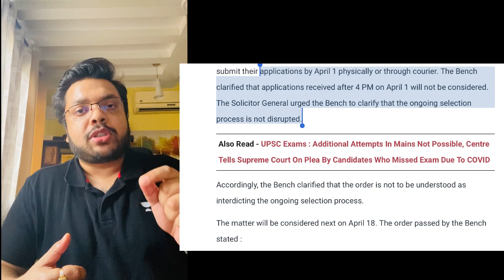IPS officer बनने का रास्ता हुआ साफ़ | Supreme Court Order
The Supreme court has issued an interim order on UPSC exam applications and IPS, DANIPS service

Save more than 54,000 on Unacademy subscription today! LIMITED OFFERDaily news and current affairs analysis for UPSC and PSC exams. UPSC has issued a statement that no extra attempt can be given.

Save more than 54,000 on Unacademy subscription today! LIMITED OFFER

A Free and Comprehensive Interview Guidance programme for UPSC CSE 2021-Register for Free:

📢📢 Unacademy Store - The store is Now open in Delhi
Address of the store - 30, Pusa Road, Old Rajinder Nagar, Near Metro Pillar 121. Visit Now

Do you have a long-term vision to achieve success? Unacademy brings you new batches starting from 23rd March 2022 to edge your exam preparations & help you with your journey.